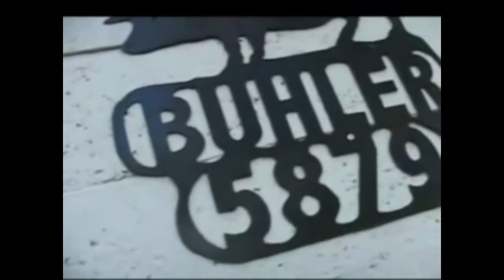MOMMA O: 20 ACRE FARM: CROPS, ANIMALS, CHORES, OUTHOUSE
This is how our children remember the good times at Grandma and Grandpa Buhler's Little White House and 20 acre farm.
Our son Davey filmed this a number of years ago, not too long before the farm was cleaned off and sold. Lot of love and good people grew up there, Rosanne Buhler Orgill, her14 siblings, raised by Fred and Ruby Buhler. Lots of traditions and good times started at the Little White House, 15 people, two bedrooms, kitchen, small living room,
Video: Davey Orgill